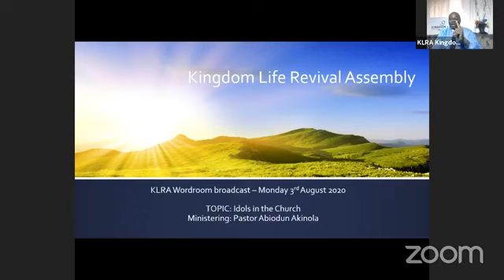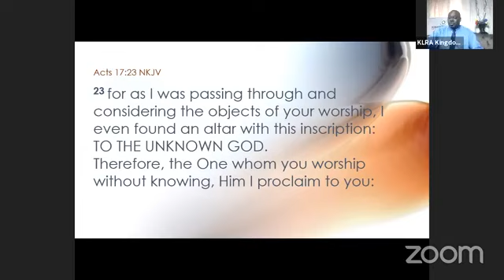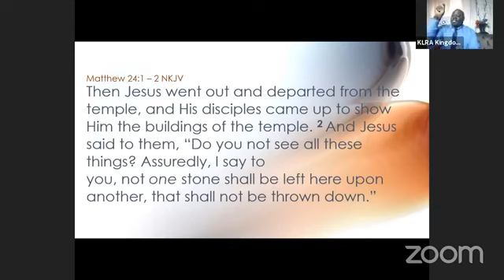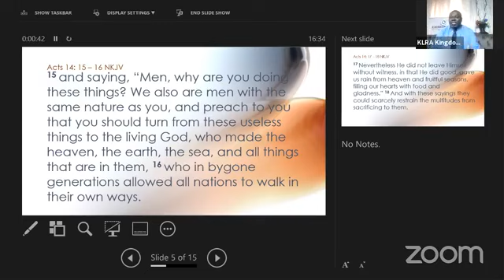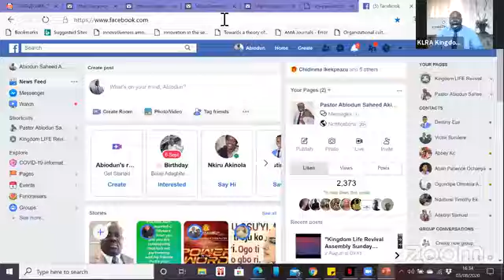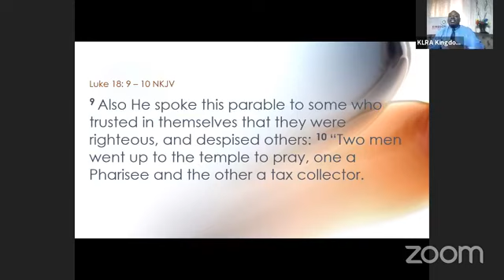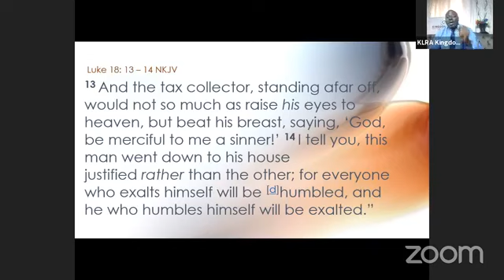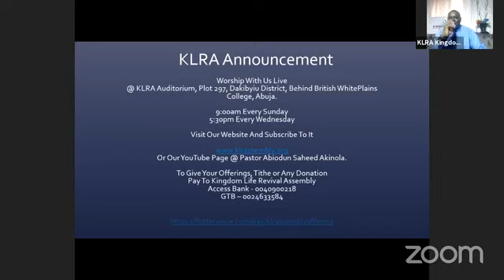Are You In Church Or A Cage (5) Idols In The Church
KLRAssemblyWordRooom Broadcast